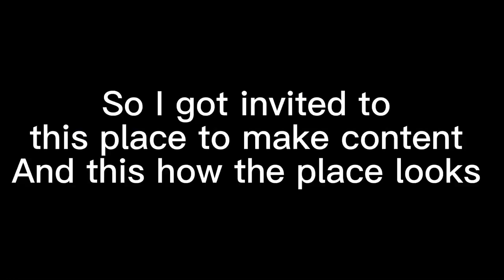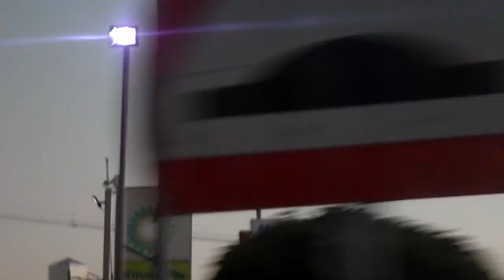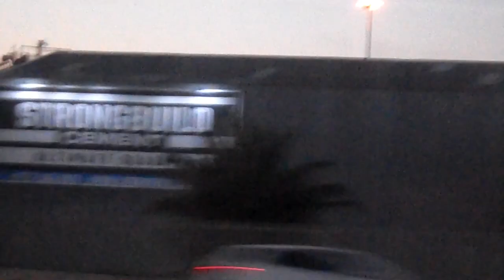Summer groove vlog ☀️🏝